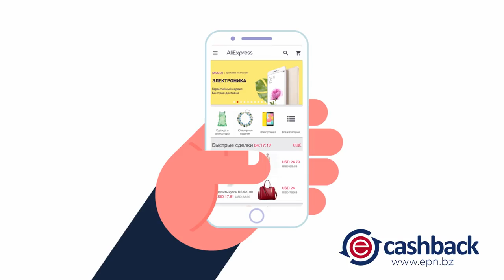ePN Cashback мобильное приложение ePN Cashback mobile application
Мобильное приложение ePN Cashback позволяет получить кэшбэк с покупок в интернет-магазинах AliExpress, Asos, Ozon, Bangood, Gearbest и многих других.
Все просто!
1. Установите мобильное приложение.
2. Авторизуйтесь с вашим логином и паролем от кэшбэк сервиса ePN Cashback или зарегистрируйтесь.
3. В приложении ePN Cashback кликните на иконку магазина и совершаете покупку как обычно.
4. После оформления заказа кэшбэк будет начислен автоматически и появится в разделе "Статистика".
5. Вывести деньги можно быстро и любым удобным для вас способом: на счет телефона, банковская карта Visa/ Master Card, Яндекс-Деньги, WebMoney, Qiwi.

The mobile application ePN Cashback allows you to get cashback from purchases in online stores like AliExpress, Asos, Ozon, Bangood and Gearbest.
It's simple!
1. Install the cashback app.
2. Authorize with your login and password that you use in ePN Cashback service or register.
3. In ePN CashBack app click on the icon of store where you want to make order.
4. After making an order, the cashback will be automatically accrued and appears in the "Statistics" section.
5. You can withdraw money quickly and in any convenient way for you: on the phone`s balance, a Visa/ Master Card, Yandex-Money, WebMoney, Qiwi.

И не пропускай новые видео!!!
Огромное спасибо за лайк - больше лайков - чаще видео и круче посылки )))